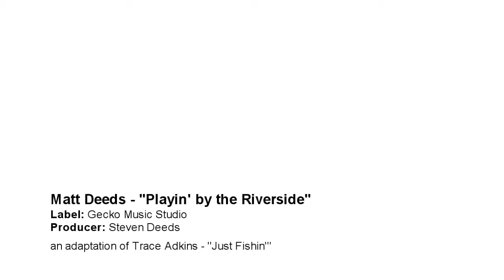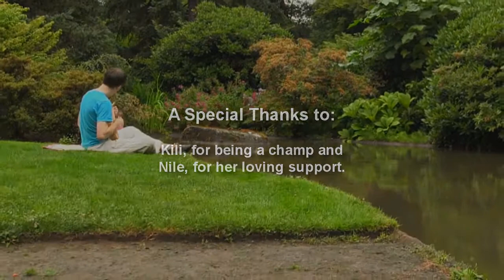music video rev 4